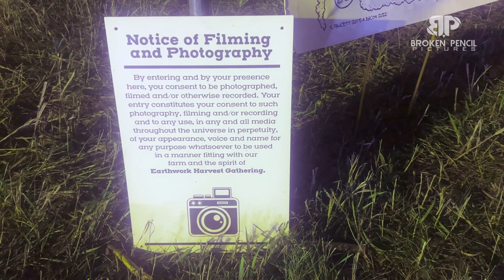EarthWork Harvest Gathering 2023 Teaser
Earthwork Harvest Gathering creates an intergenerational safe space to cultivate healing, empowerment and collaborative community enrichment in a three-day cultural celebration on Earthwork Farm in rural Northern Michigan.